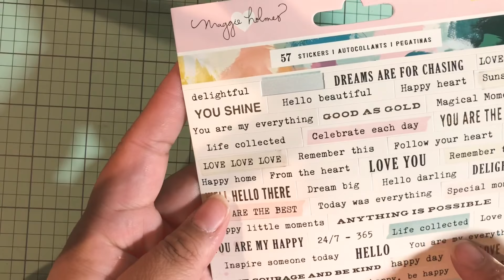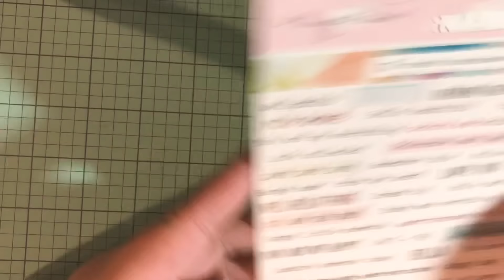Maggie Holmes Embellishments Process Video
This is process video on how I made these embellishments using an EK Tools punch and Maggie Holmes paper and stickers.